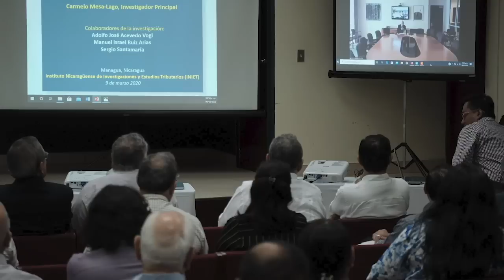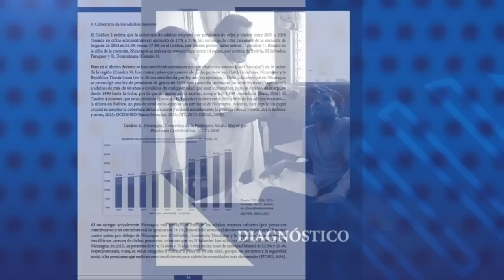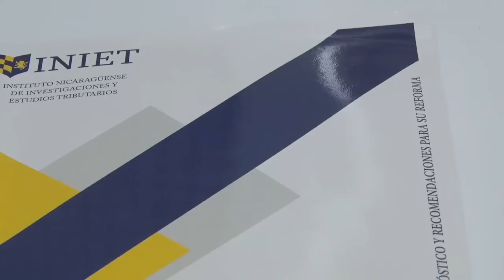Manuel Ruiz y Julio F. Báez: Ortega es el responsable del colapso del INSS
Entrevista con Manuel Ruiz, experto en seguridad social y Julio Báez, abogado especialista en derecho tributario, sobre los resultados del estudio sobre la crisis de la seguridad social en Nicaragua y las propuestas de reformas a la misma.